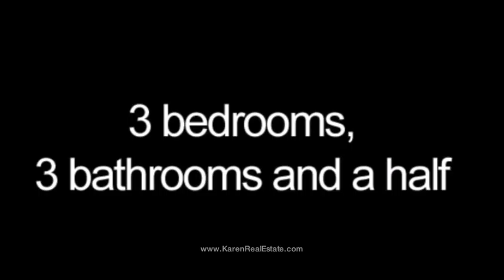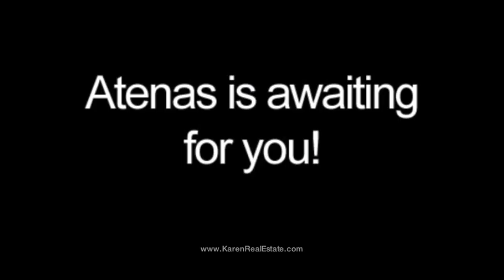New House For Sale in Atenas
Atenas is awaiting for you!

4,144 Sq Feet on 5.83 Acres (253,901 Sq Feet Lot)
Outstanding unblocked views almost 380 degrees, ready to be transferred to a new owner easy and zero headaches.